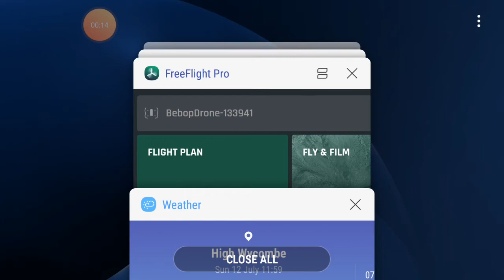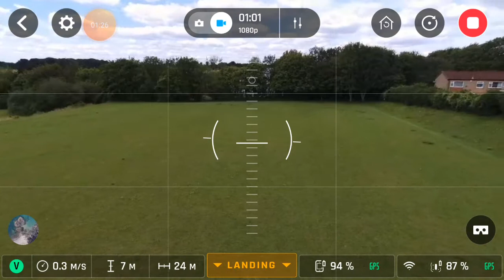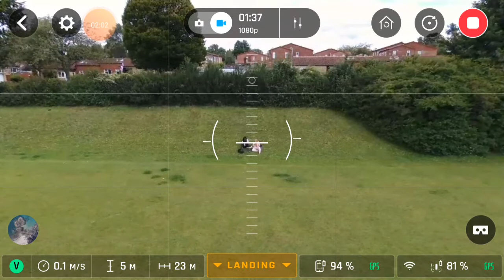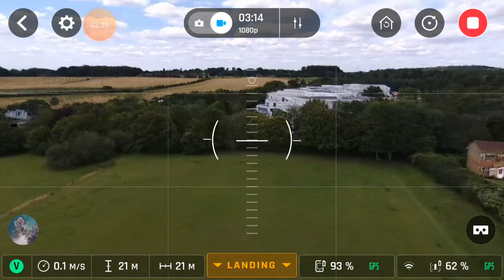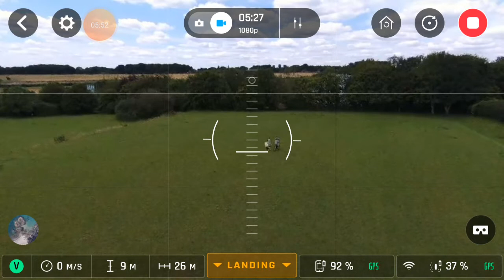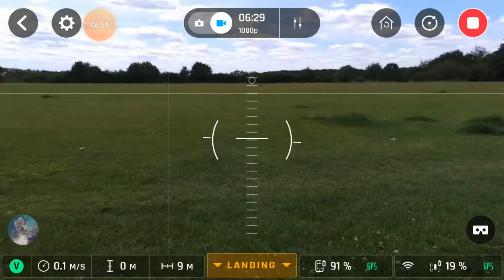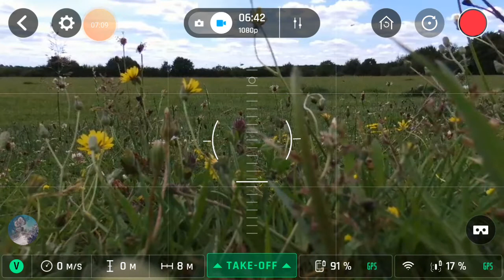Parrot Bebop Phone Footage with bluetooth flypad controller 20200712 115848